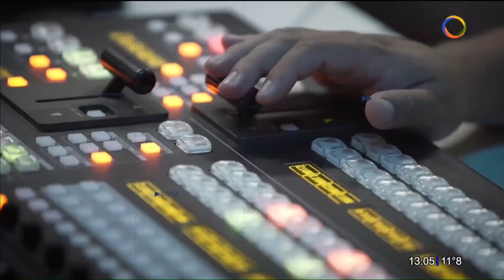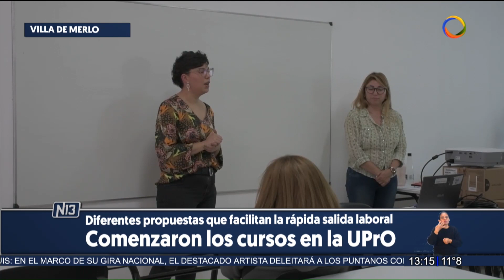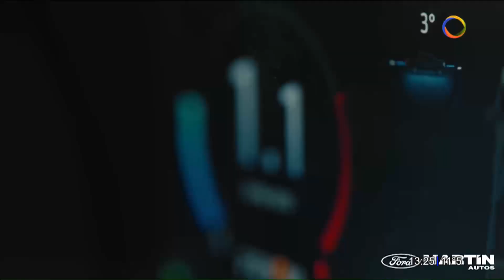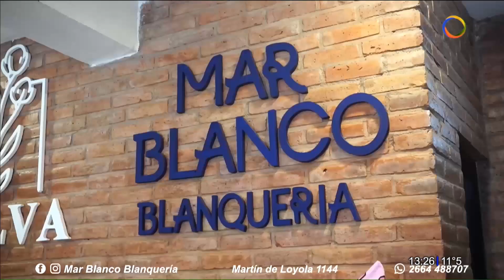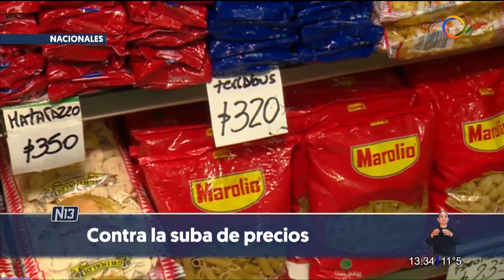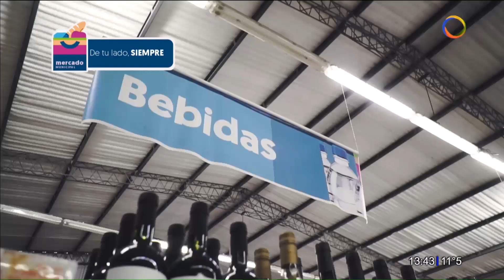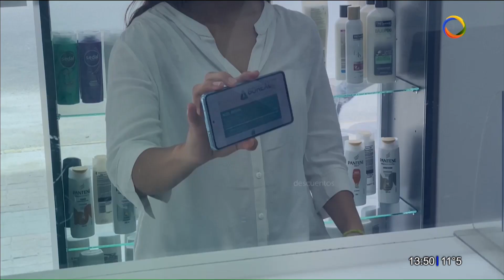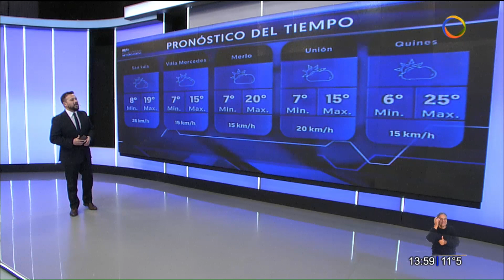Noticias 13, Primera Edición - 17-08-2023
*Marcelo Sosa
Rector electo de la UNViMe
ASUMIRÁ EL 30 DE OCTUBRE
Marcelo Sosa será el nuevo rector de la UNViMe

*María Isabel Valdivielso
Delegada organizadora de Los Molles–El Suyuque.
Son 6 kilómetros en el tramo Suyuque–Los Molles.
Más iluminación y seguridad en la autopista 25 de Mayo.

Diferentes propuestas que facilitan la rápida salida laboral.
Comenzaron los cursos en la UPrO.
*Testimonios de alumnos

*Ernesto Aguilera
Profesor de educación física.
- Ezequiel Díaz
Escuela Generativa de Concarán
Fue en Concarán, y en 3 categorías: Sub 14, Sub 16 y Sub 17
Midieron tiempos para los Juegos Nacionales Evita
Volvieron las Olimpíadas Estudiantiles.

*Un ícono del rock junto a músicos locales
Nito Mestre en concierto
El músico estuvo en el Auditorio Mauricio López
Nito Mestre, en la ciudad.

*Marta Moyano
Presidenta de la Asociación Sanmartiniana
- Ofaldo Lucero
Presidente del Centro Veteranos 2 de Abril
Se conmemoró la fecha con un acto en la plaza independencia.
Aniversario de la muerte de San Martín.

*Cristian Becher
Piloto - Clase 1
- Matías Becher
Piloto - Clase 1
- Javier Merlo
Jefe técnico.
Cristian y Matías corren en Clase 1 el fin de semana en Río IV
Los hermanos Becher, en el Turismo Pista.

*Celeste Arrieta
Directora de Turismo Municipal
- Gamal Sapag
Productor cervecero
El viernes, en el Paseo del Padre, se realizará el “IPA DAY”
Fiesta de la Cerveza.

*Será hoy a las 19, en la Sala Berta Vidal de Battini
Proyección del documental “Escabeux de Elefante”

*A partir de las 15 del próximo domingo
Mes de las Infancias en el Molino

*Alejandro Luján
Jefe del Área de Deporte Escolar
Realizan actividades deportivas y recreativas durante la semana
Día de las Infancias en la Villa Deportiva.

*Juan Parisi
Director de Cultura de la Municipalidad
Será este sábado a partir de las 14 en la Plaza Pringles
- Actividades para las Infancias.
- Actividades culturales desde este miércoles
Aniversario de San Luis

*Se corre el 24 de septiembre por las calles de la capital
Se vienen los 10K Gobierno de San Luis
Inscripciones hasta el 17 de septiembre: deportes.sanluis.gov.ar/10k

*Victoria Vega
Jefa de Intercolegiales Culturales.
Producciones de instituciones de gestión cultural fueron destacadas.
Selección de Intercolegiales Culturales.